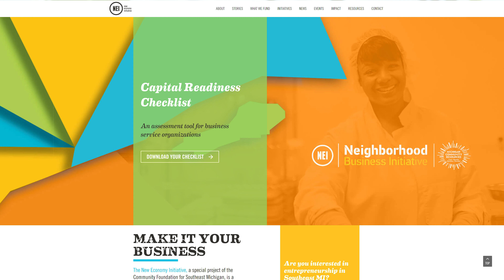build/create Testimonials | New Economy Initiative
We sat down with Matthew Lewis, Director, Governance and Operations at New Economy Initiative. He explains the impact that build/create has had on the non-profit's mission in aiding businesses owners in southeastern Michigan.